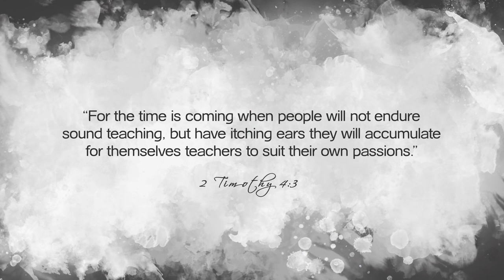Today's Nashville: Seth & Nirva Ready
While Seth & Nirva Ready began their journeys in different musical circles, Nirva with TobyMac and Seth with Kirk Franklin, it wasn’t long before their paths began to cross. And since then, the beloved husband and wife have been on a mission with their new music, One Voice to call us back to a unity that is founded in Christ.